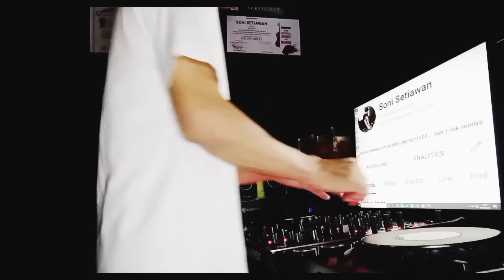BASS PALING KERAS DI PLANET BUMI !! DJ JUNGLE DUTCH LAGU BARAT TERBARU 2024 FULL BASS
00:00 INTRO
00:29 LAMOURS TOUJOURS
03:42 CAN'T STOP LOVING YOU

LOKASI RECORDING STUDIO JAKARTA. INDONESIA
Picture thumbnail Pinterest
Editor Thumbnail: Photoshop CS6
Alat Rekam camera: android Smartphone REALME C25 ANDROID dan TRIPOD
Original Video :Soni Setiawan
Original Mixing :Soni Setiawan
Video editing: YOURCUT PC